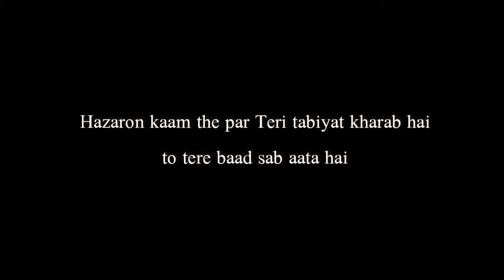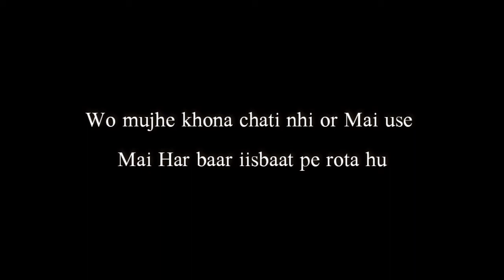Barish Ki Bunde | Death Month Of My Life | Love Theme Album | Latest Love Poetry | Zhute Lafz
Title :- Barish Ki Bunde
Written By :- Aryan(Zhute Lafz)
Performed By :- Aryan(Zhute Lafz)

Tum Hi aana Flute

✌️Peace OUT✌️